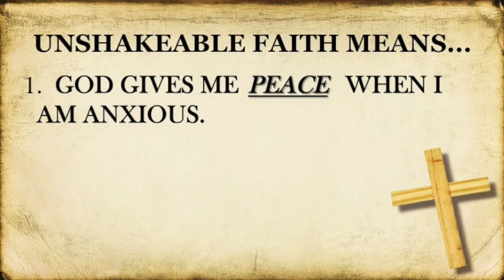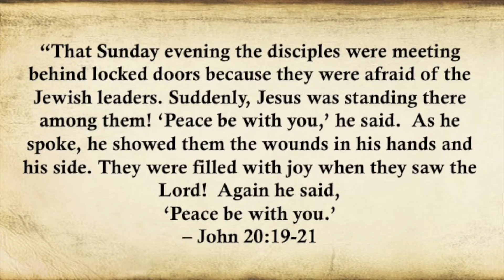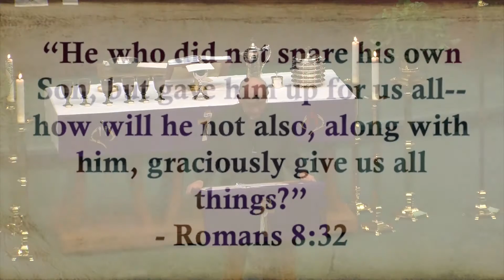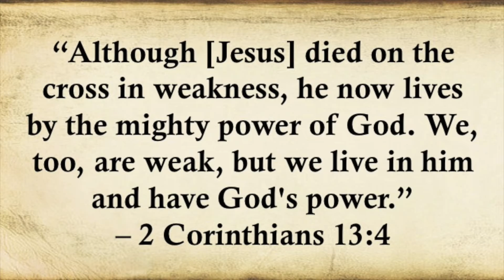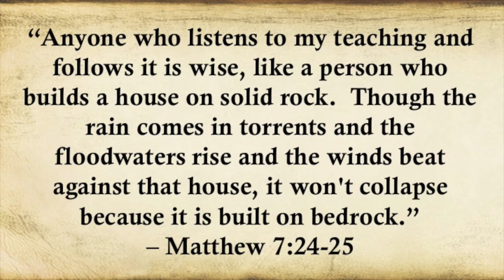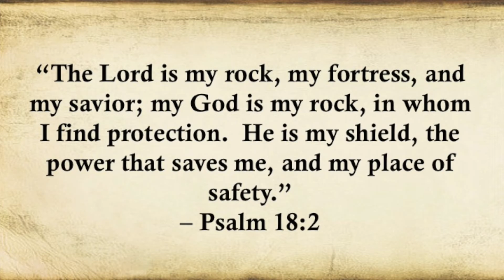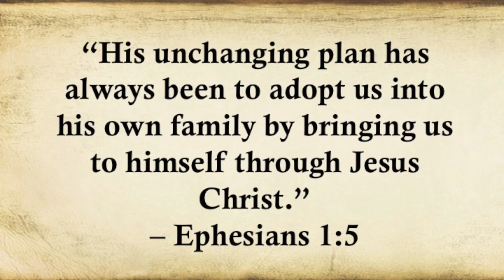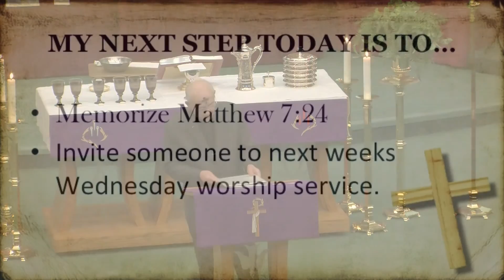Unshakeable Faith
Pastor Charles Lashley (February 10, 2016)